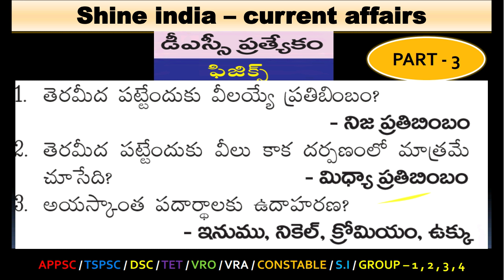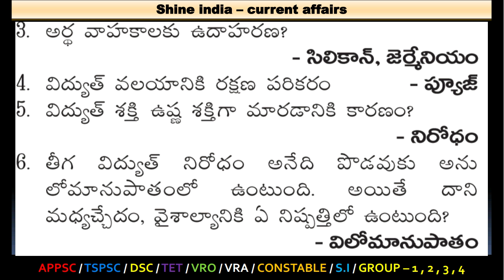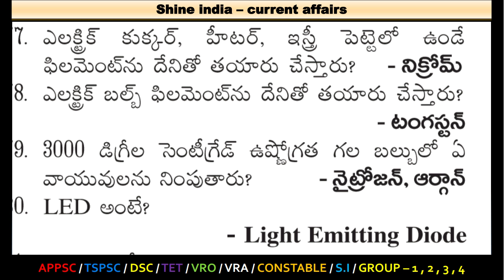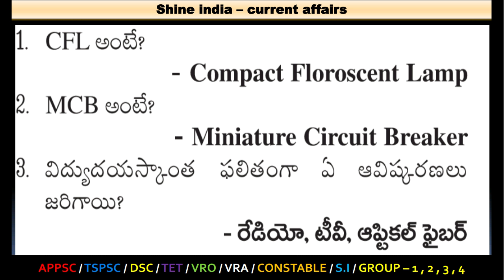Dsc Physics Practice Bits in Telugu 2018.